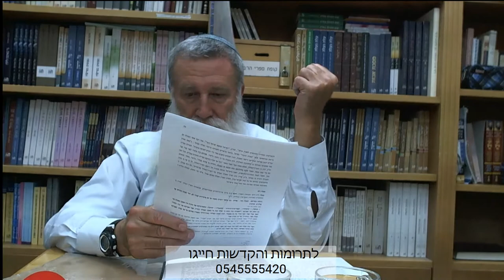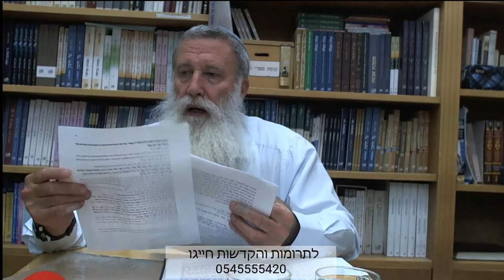הרב קלנר כוזרי מאמר ראשון, צד שיעור 46 - הרב יוסף קלנר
תאריך: ז' תשרי תש''פ